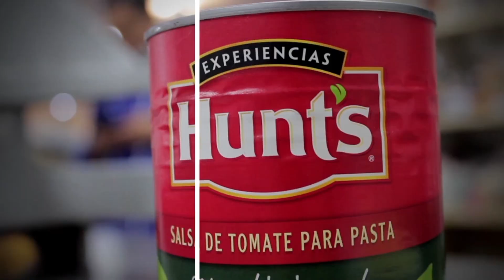Mini Pizzas🍕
Que te parece para hoy unas mini pizzas con mucho queso y pepperoni con la deliciosa salsa de toma Hunts.